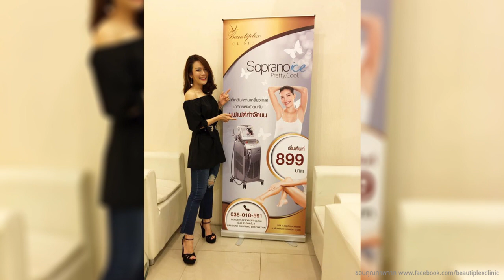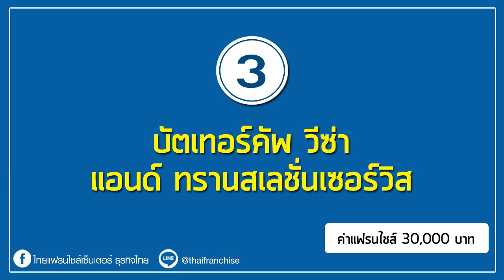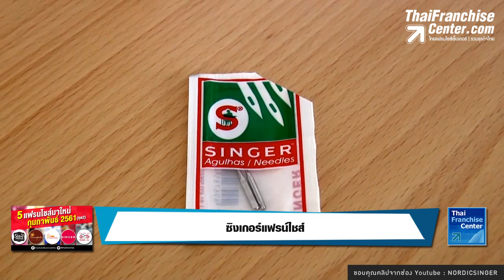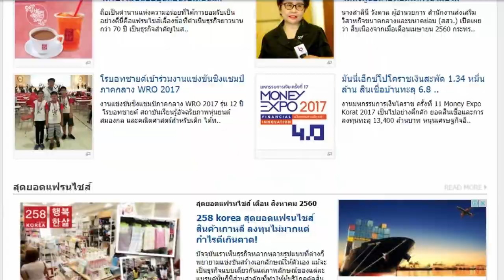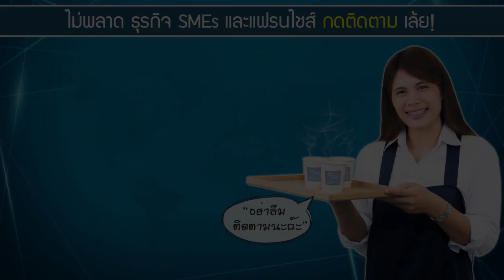5 แฟรนไชส์มาใหม่! น่าลงทุนประจำเดือนกุมภาพันธ์ 2561 (ชุดที่ 2)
หากผู้ลงทุนกำลังมองหาตัวเลือกการลงทุนที่ดีแฟรนไชส์มาแรงในเดือนกุมภาพันธ์ชุดที่ 2 นี้ เรามีแฟรนไชส์ที่น่าสนใจมาให้ดูกันค่ะ คลิก!

แฟรนไชส์มาใหม่ เดือน กุมภาพันธ์ ปี 2561 มีดังนี้ (ชุดที่ 2)
2.บิวตี้ แพ็ค คลีนิค คลิก!
3.บัตเทอร์คัพ วีซ่า แอนด์ ทรานสเลชั่นเซอร์วิส คลิก!
4.ซิงเกอร์แฟรน์ไชส์ คลิก!

0:00 intro
0:48 โซลมายด์
1:33 บิวตี้ แพ็ค คลีนิค
2:16 บัตเทอร์คัพ วีซ่า แอนด์
3:13 ซิงเกอร์แฟรน์ไชส์
4:07 สยาม ไอ.บี.

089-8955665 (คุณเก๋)